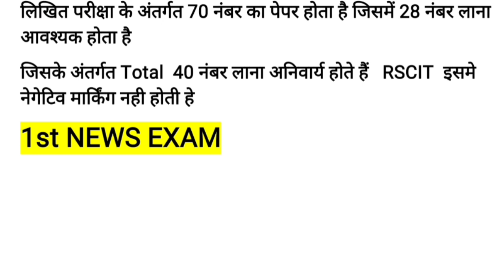RSCIT Answer key today RSCIT 7 May 2023 answer key RSCIT 7 May 2023 Answerkey | RSCIT PASSING Marks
1st NEWS EXAM 👆

Rscit 7may 2023 Vmou Official Answer Key | Rscit Exam Answer Key 2023 |
Rscit Paper Answer Key|
 Rkcl Vmou Answer Key
 Rscit answer key 2023 ,
 Rscit 7 may 2023,
Vmou answer key 2023 ,
 7may rscit answer key Today ,
Rscit 7may 2023 Answer Key RscitAnswerKey7may2023 RscitAnswerkey RscitAnswerKey7may2023 RscitAnswerKey2023Today VmouAnswerkey2023 RscitAnswerkeyToday Vmoukotarscitanswerkey RscitAnswerKeyToday TodayAnswerkeyRscit Rscit7may2022ANSWERKEY Rscit answer key ,
 Rscit 37 may 2023answer key ,
Vmou kota Rscit 07 may 2023 answer key , answer key ,
Rscit 07 may 2023 answer key with solution , Rscit 31 July 2023 Exam today , answer key Today exam Rscit
rscit passing marks 2023
rscit marks 2022
rscit ans key
rscit paper passing
rscit pass hone k liye kitne nbr jruri h
rscit computer course m pass kitna nbr chay
passing marks rscit 2023
RSCIT ANSWER KEY
RSCIT CUT OFF
PASSING MARKS RSCIT
rscit ans key latest
rscit ans key
rscit paper solution
rscit question ans
rscit ans